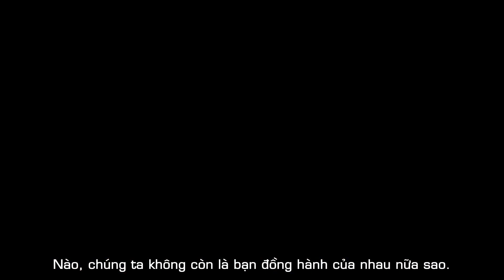[Sukai-ANime] Digimon Adventure tri. - Chapter 5 PV1 (Vietsub)